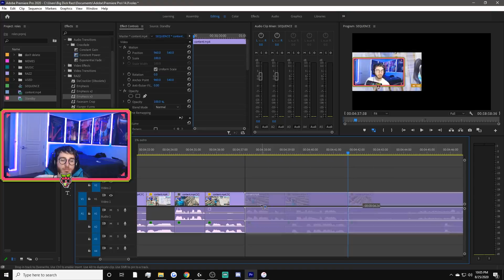INTRODUCING FORTNITE SURVIVOR ... EPISODE 1!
Drop a LIKE for MORE hilarious videos!

VOTE HERE!

- One Percent (1%) Razz